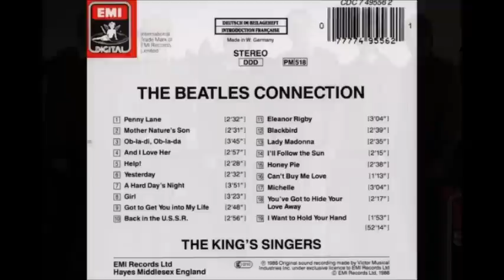"Yesterday" - THE KING'S SINGERS (The Beatles Connection)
The Beatles Connection
"Yesterday" (Arrangement: Chilcott)
THE KING'S SINGERS
Jeremy Jackman - Alaistar Hume, countertenors
Robert Chilcott, tenor
Anthony Holt - Simon Carrington, baritones
Colin Mason, bass

Recorded at Abbey Road Studios, London, June 1986
EMI Records Ltd, 1988